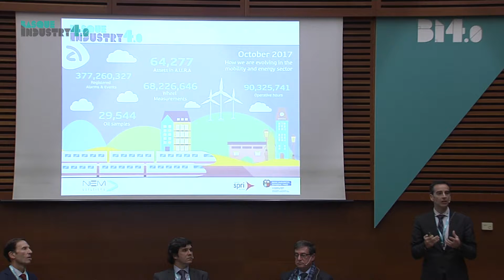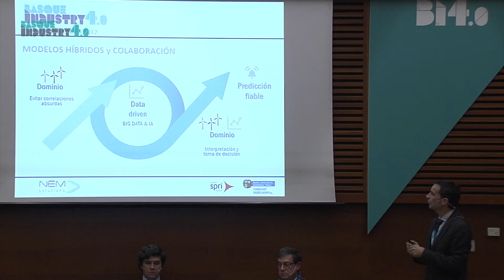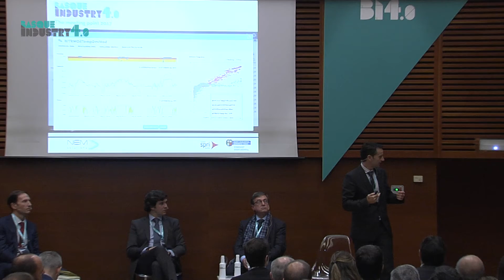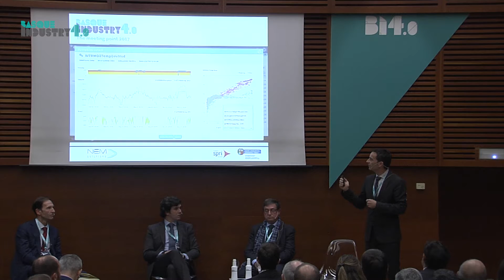Energía - Alberto Conde (Nem Solutions)